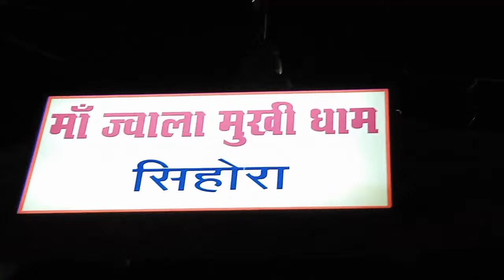jwalamukhi Temple-Beautiful Night View😱 of Sihora City form jwalamukhi Hill, Jabalpur, M.p😍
(Maa ज्वालामुखी  मंदिर 🚩🌸सिहोरा जबलपुर)
जंगलों के बीचों बीच पहाड़ों में प्रकृतिक सुंदरता के साथ
बनाई गई है मंदिर इस मंदिर के अंदर एक काली बिल्ली भी है जो कभी कभी दिखाई देती है।
माता रानी का दर्शन करने जरूर जाए आप यहां 🙏🙏
sihora tourist place -:🌺

forest temple
temple
forest
the forest temple
sihora jwalamukhi mandir
jwalamukhi mandir
sihora jwalamukhi mandir blog
jwalamukhi mandir sihora
sihora
jwalamukhi mandir sihora
sihora vlog
jwalamukhi temple sihora
jwala devi mandir
jwala ji mandir vlog
jwala ji mandir
maa jwala devi mandir
daily vlog
family vlogs
jwala ma
jwala mandir
jwala mukhi
jwala ji mandir live
family vlog
maa jwala ji ka mandir
jwala ji ke mandir
jwala devi mandir story
daily vlogs
jwalamukhi mandir sihora
sihora jwalamukhi mandir
jwalamukhi mandir sihora
jwalamukhi mandir
sihora travel
sihora
vlog
famous tourist place in sehore
daily vlog
vlogs
daily vlogs
family vlogs
daily mini vlogs
daily life vlogs
family vlog
mini vlogs
weekly vlogs
daily vlogging
family vlog 2024
daily
lifestyle vlogs
my daily
janabindaas bindaass kavya#asta#sihora#jabalpurcity
Sacredness of Jwalamukhi Temple .
Great Place to Visit .